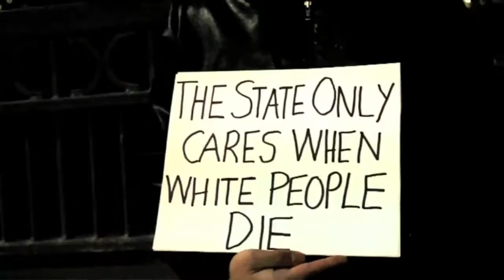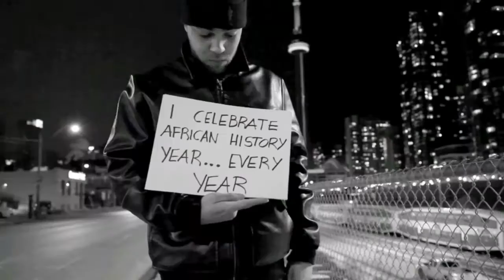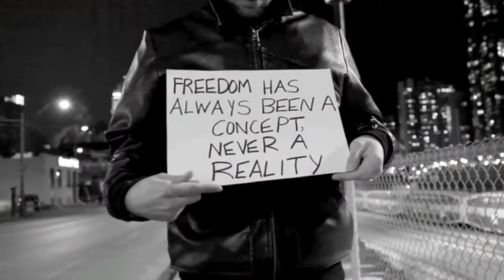PROGRESS- As I reflect [ Official Music Video]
"My community could uprise and we could resist once again."

- Progress

Toronto, Ont.

The marriage of Hip Hop and social justice has been an essential union

ever since Melle Mel changed the game with tales of broken glass and

urine soaked project stair cases decades ago. In fact, it is the spirit of

resistance and activism that can be credited with the birth of Hip hop as a genre. However, what started as the critical, uncompromising voice of oppressed youth of African descent has been high-jacked by corporate interests and turned into a largely materialistic and self-destructive exercise set to watered down beats. There are very few artists left who seek to re-connect with hip-hop's true roots of struggle and resistance, Progress is one of those artists. As an aspiring revolutionary, he is committed to the total liberation of oppressed peoples across the Globe.

In his first official video release, "As I Reflect", Progress mixes

raw social commentary with clever world play, helping to usher in a

new renaissance of so-called "conscious" Hip Hop. In his creation of

this video's concept, Progress aimed to give realistic, political

information to viewers as they "reflect" on his offering. The track is

produced by Freedom Writers heavy-hitter Big Sproxx, who also directed

the debut video.

As a member of the International Peoples Democratic Uhuru Movement

(InPDUM) and local activist, Progress is committed to mobilizing the

community of African descent in resistance to imperialism, capitalism,

neo-coloinial rule, and police terrorism. He uses music as a powerful

weapon in this battle. Progress is one seventh of the Toronto super group/movement Freedom Writers. Following the release of their first official single "Wake up" and Adam Bomb's "Wasted Talent", the brand new Progress composition "As I Reflect" is sure to continue the Freedom Writers' onslaught of top-notch solo and group content currently flooding the city.